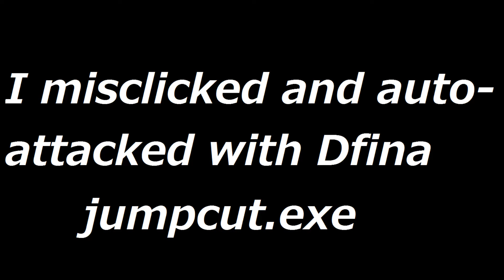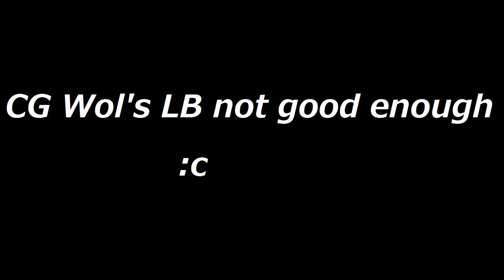Tiamat Trial CG Dark Fina Spotlight Final Fantasy Brave Exvius Japan | FFBE JP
I'm on a roll with trial clears as of late, and this is one of the latest trials on the JP side, and my momentum continues to grow stronger!

I post daily when I'm going live on twitter, or if I have a new video released. I also sometimes give my thoughts about FFBE.

Follow me on twitch to keep up to date with when I'm going live, we hang and chill out often, do trials, talk about the game, and I answer all your FFBE questions.

My discord is an anti-toxic community full of people who are welcoming, and helpful. Many take part in helping others, and friend codes are aplenty. Come stop by if you'd like!